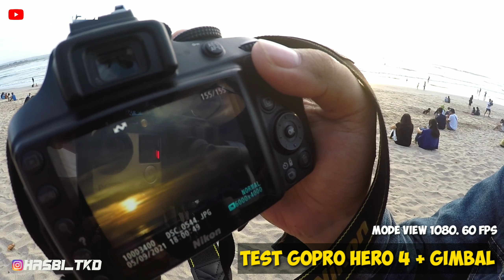GOPRO HERO 4 WITH GIMBAL - GOPRO HERO 4 PAKAI STABILIZER - KAMERA AKSI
Halo kawan.

Kali ini saya sedang berada di Pantai Kuta Bali, saya mencoba sharing pengalaman saya menggunakan Gopro Hero 4 silver + gimbal Zhiyun smooth q.